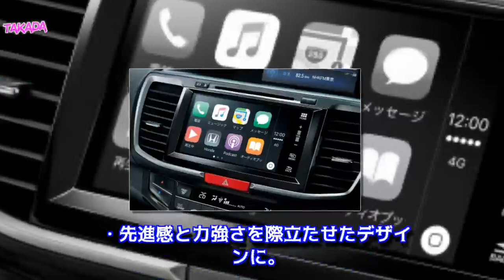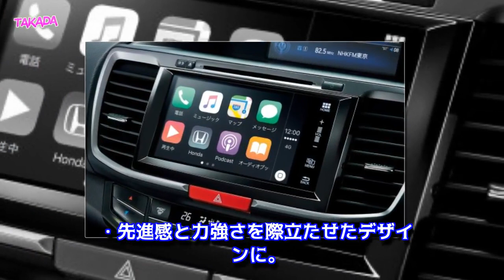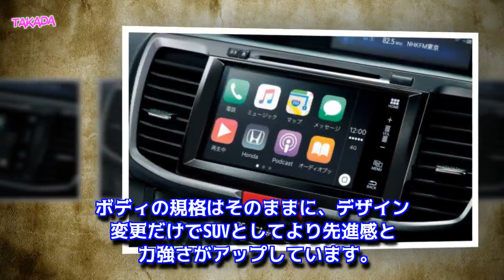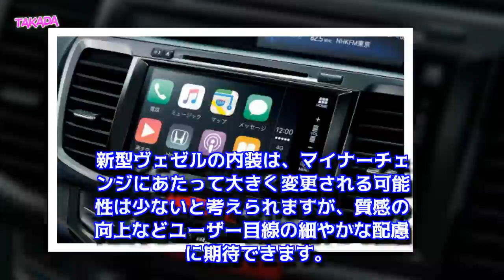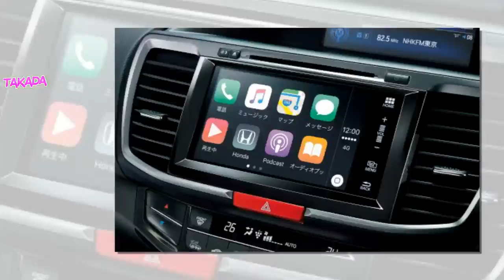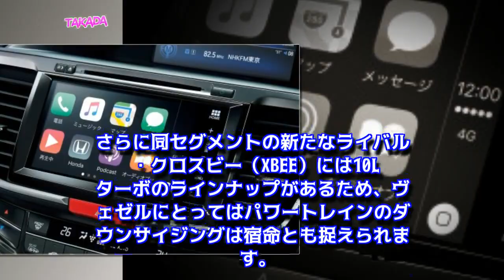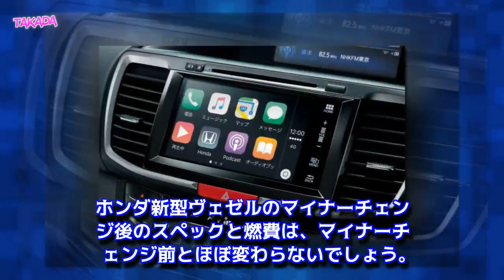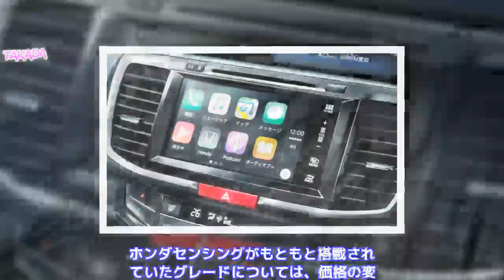【ホンダ新型ヴェゼル本日発表】マイナーチェンジで燃費や価格など変更点は？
ホンダ新型ヴェゼルが2月15日にマイナーチェンジして発表！ヴェゼルは、トヨタ C-HR、マツダ CX-3、スバル XVといったライバル車を相手にどう進化するのでしょう。スペック・価格・燃費など変更点を紹介します。